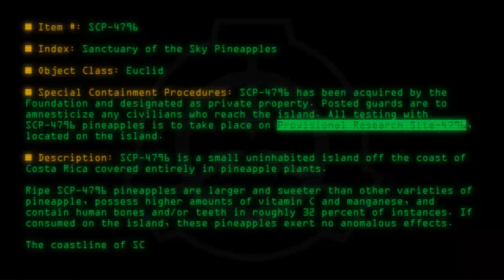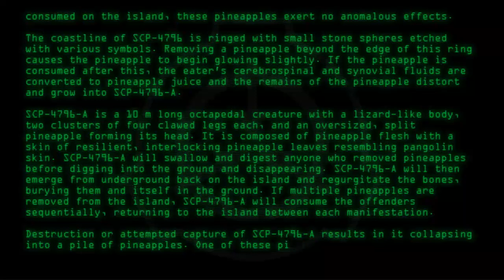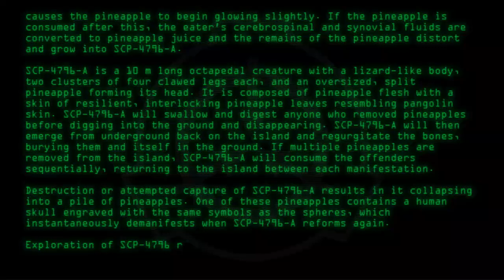SCP-4796 - Sanctuary of the Sky Pineapples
Code: SCP-4796
Title: Sanctuary of the Sky Pineapples
Rating: +40
Wordcount: 888
Last Edit: 08 Oct 2019 03:48
Revision: 5